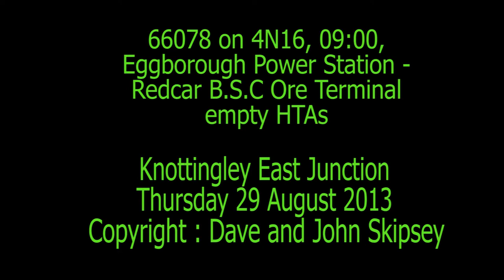66078 on 4N16, 09:00, Eggborough Power Station - Redcar B.S.C Ore Terminal - empty HTAs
66078 on 4N16, 09:00, Eggborough Power Station - Redcar B.S.C Ore Terminal - empty HTAs
Knottingley East Junction (Blackburn Lane)